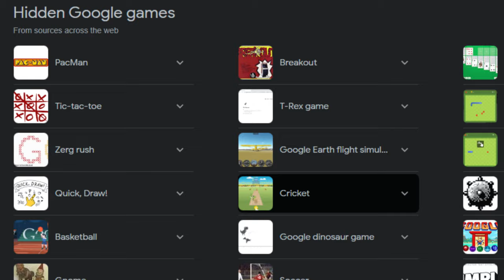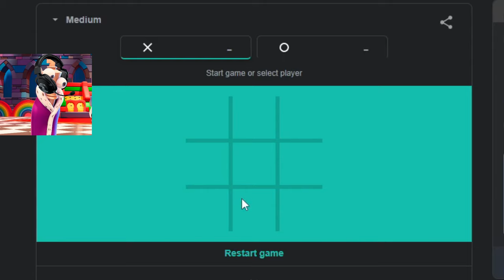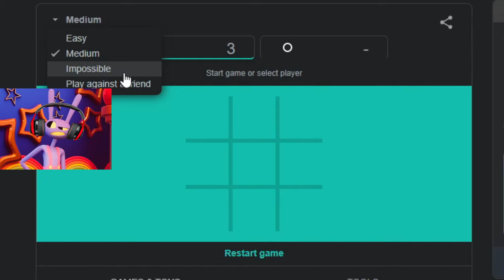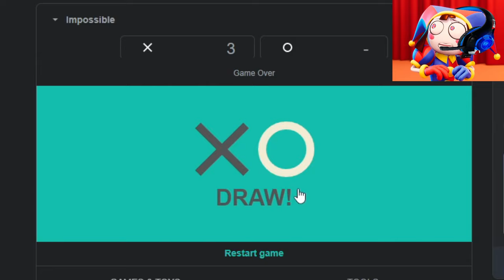The Amazing Digital Circus Characters Play SECRET GOOGLE GAMES